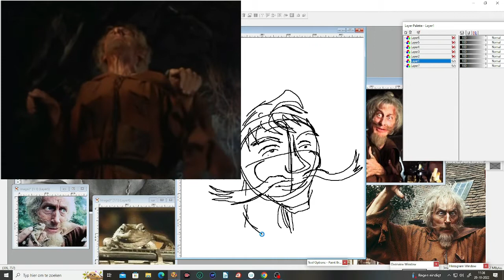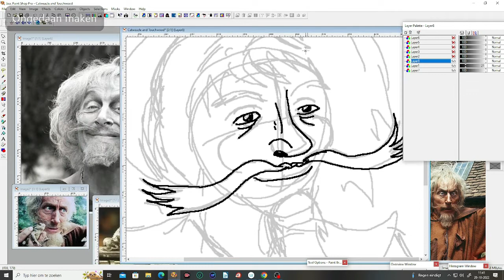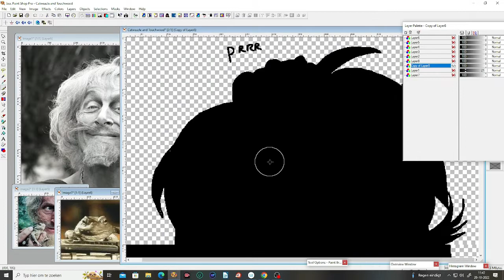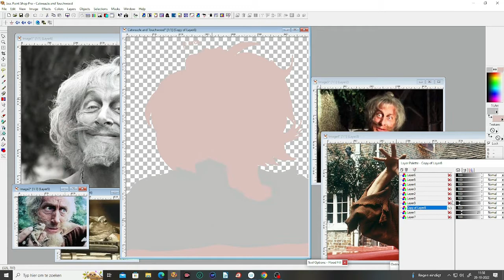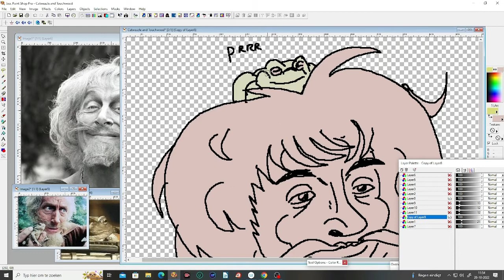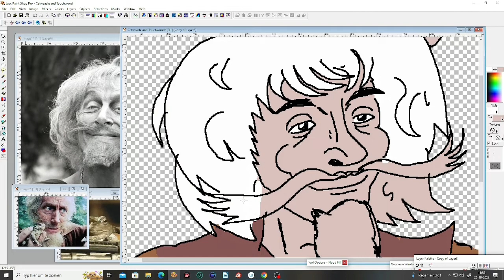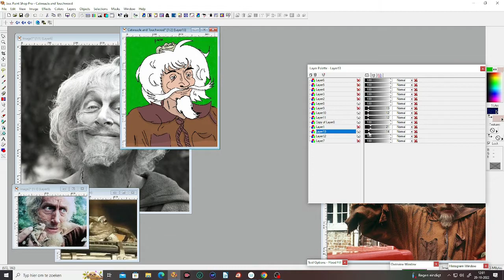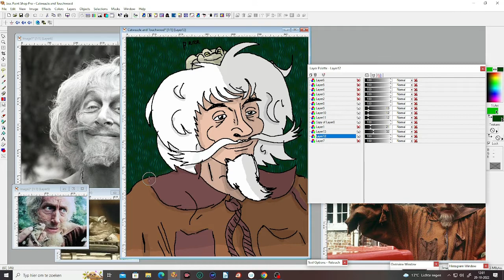WM Catweazle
Witch Month
Day 26

The time lost wizard and his familiar from the series bearing his name.